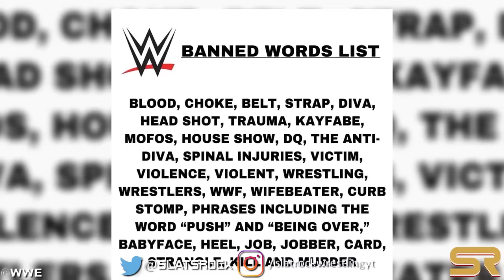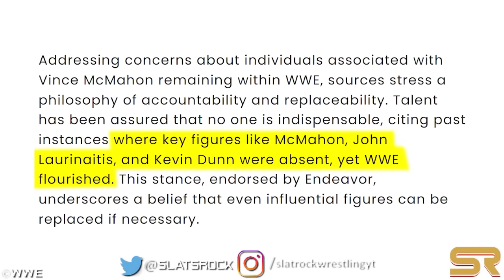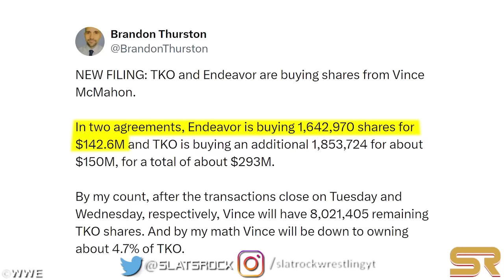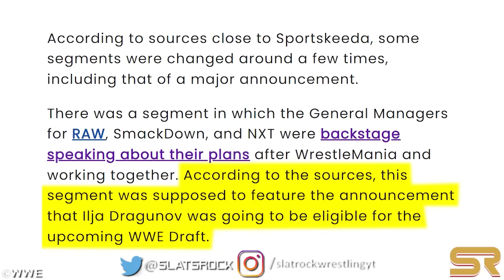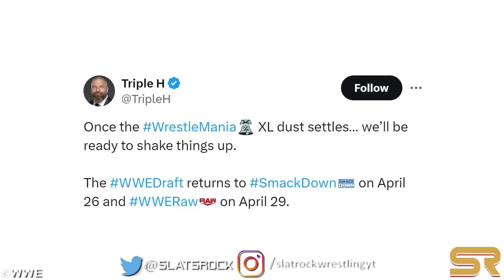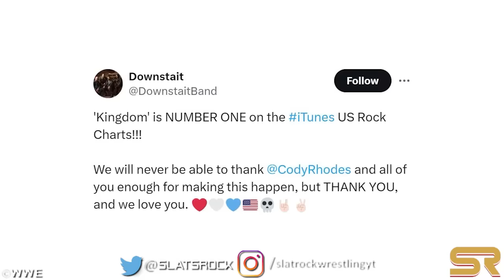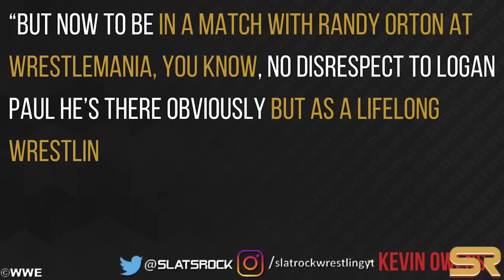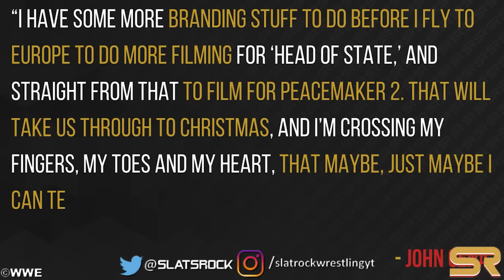WWE News! When Will The Rock Return To WWE? Stephanie McMahon WWE Return! WWE RAW Main Event Mistake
00:00 Headlines
00:05 Triple H And Cody Rhodes Kicked Off Monday Night RAW. How Long Will The Rock Be Away From WWE Television Following RAW Announcement?
02:32 Roman Reigns, Becky Lynch & Seth Rollins To Take Hiatus From WWE Following WrestleMania 40. Reason For Their Hiatus , Return Details & More
04:02 WWE Talent Left In The Dark About WrestleMania 40 Sunday’s Surprises
05:01 WWE WrestleMania 40 Marks Era Without Vince McMahon: New Direction Emerges
07:58 Backstage Update On Stephanie McMahon’s Future In WWE
09:31 TKO And Endeavor To Acquire Vince McMahon’s WWE Shares
10:14 Review Of Fatal 4-Way No. 1 Contender Match For A Shot At The World Heavyweight Championship
11:17 Massive Mistake In WWE RAW Main Event Leaves Wrestling Fans Confused
11:58 WWE Forced To Change Huge Announcement; Had To Make Two Big Changes To RAW After WrestleMania
12:33 CM Punk Makes An Incredible Promise To Fans After RAW Goes Off The Air
13:12 WWE NXT Champion Ilja Dragunov Makes Main Roster Debut On 4/8 WWE RAW
14:09 Original Plans For Jade Cargill On WWE RAW After WrestleMania Were Changed Because Of The Rock
14:48 WWE Legend Suddenly Returns To Team Against The Judgment Day On WWE RAW
15:34 Rhea Ripley Gets Attacked By Three-Time Champion On WWE RAW After WrestleMania 40
16:10 Major Announcement Regarding WWE Draft Made On RAW
16:40 Review Of Roxanne Perez Vs. Indi Hartwell
17:26 Review Of Sami Zayn And Chad Gable Vs. Imperium
17:45 Cryptic Activities Spotted During 4/8 WWE RAW Televised Show
18:36 AEW Talent Spotted Among Attendees At WWE WrestleMania 40
19:04 Cody Rhodes’ Theme Song Ranks #1 On iTunes After WrestleMania 40 Sunday
19:30 Sheamus’ Imminent Return Teased At 4/8 WWE RAW
19:59 Kevin Owens Was Unhappy With Booking After WrestleMania 39 Title Win With Sami Zayn
21:05 John Cena Discloses What He Told Cody Rhodes After WrestleMania XL Win
22:08 John Cena Teases One Final Run In WWE